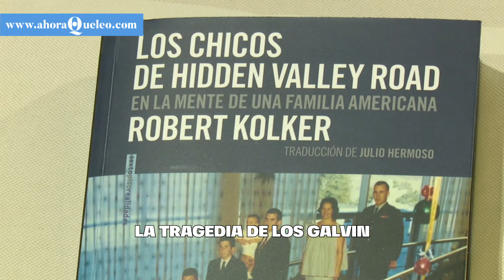'Los chicos de Hidden Valley Road': el drama familiar clave en la investigación de la esquizofrenia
Robet Kolker cuenta la historia de la familia Galvin, en la que convivían seis hermanos con esquizofrenia entre sus 14 miembros. Una tragedia que fue clave para el avance científico en psiquiatría.